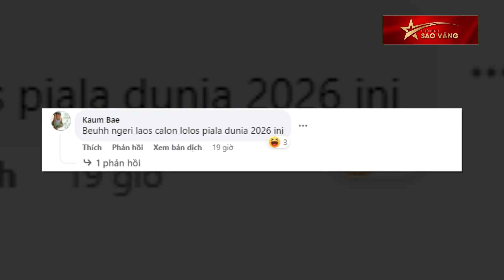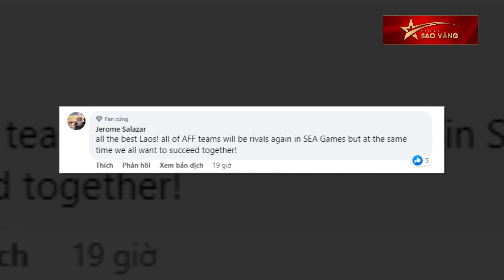Quyết đua tranh tại SEA Games 32, U22 Lào bổ sung 3 "ngoại binh" | Chiến Binh Sao Vàng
Chiến Binh Sao Vàng | Sự bổ sung cùng lúc 3 cầu thủ nhập tịch của U22 Lào để thi đấu tại SEA Games 32 đang nhận được sự quan tâm rất lớn từ CĐV bóng đá Đông Nam Á.

🕚 Những video hấp dẫn về bóng đá Việt Nam
©Bản quyền video thuộc về kênh Youtube CHIẾN BINH SAO VÀNG. Đề nghị không reup dưới mọi hình thức.